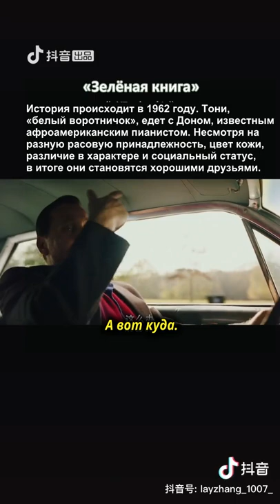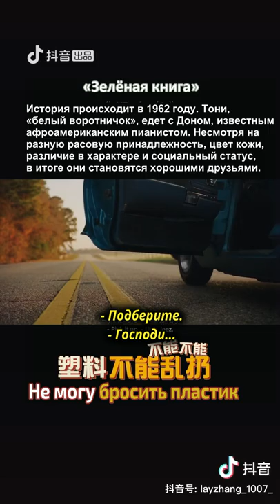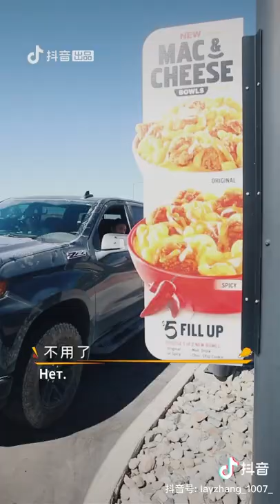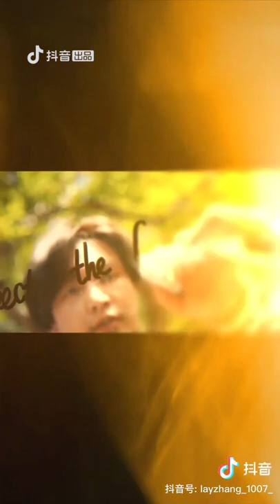「RUS SUB」191226 ZHANG YIXING — REKNOW, ep 08